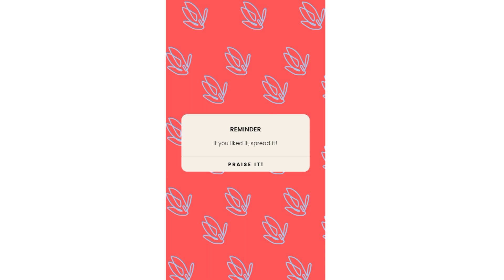COFFEE ART| STENCIL ART|HAPPY SIPPING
COFFEE MUG DESIGN STENCILS| HAPPY SIPPING| COFFEE ART| STENSIL ART coffeeart stencilart collectiongalleries happysipping onlineshopping coffeeart stencilart @collectiongalleries

valuable response
completed
1000
one thousand
shorts
collectiongalleries
COLLECTION GALLERIES
collection
galleries
cosmetic bags
bags
cosmetic pouch
pouch
pouches
shopping
trending
online shopping
online shopping
offline shopping
messho
amazon
flipkart
shopsy
glowroad
dhani
coinpouch
umbrella
folding
showpiece
balloon
tape
party
party decorations
home decor
decor
decoration
product
purchase
discount
flat
sale
billing
bill
delivery
ideas
saman
ghar ka saman
sajawat saman
sajawat
ghar ki sajawat
ghar
toys
soft toy
model toy
kitchen
home & kitchen
home
kitchen items
new arrivals
trekking
urgent
fullfil
needs
shape

We are now available on :-

CREATING FOR YOU IS NOT JUST A TASK, IT'S JUST A CHANCE OF BEING ALWAYS WITH YOU!